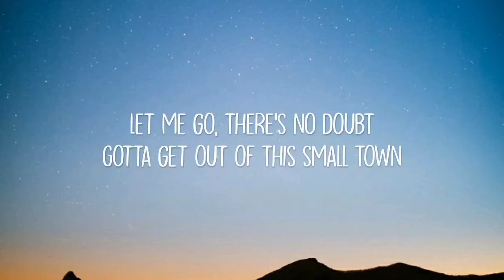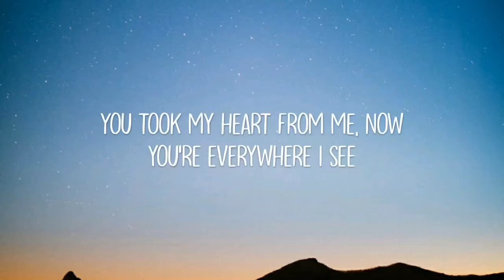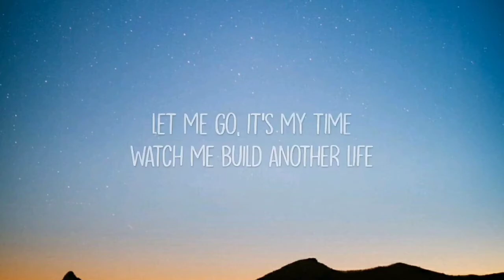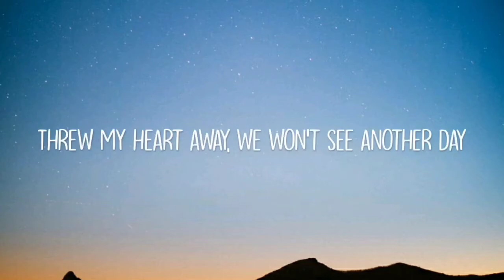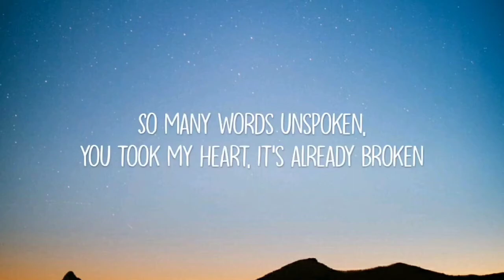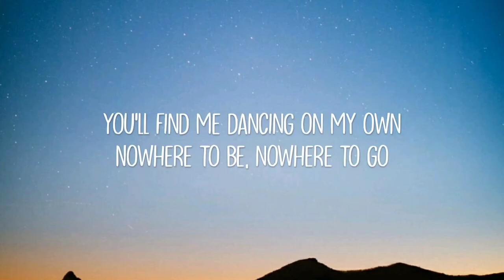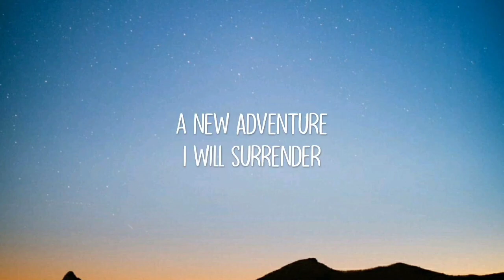JJD - A NEW ADVENTURE KARAOKE (FEAT. MOLLY ANN) | NCS KARA